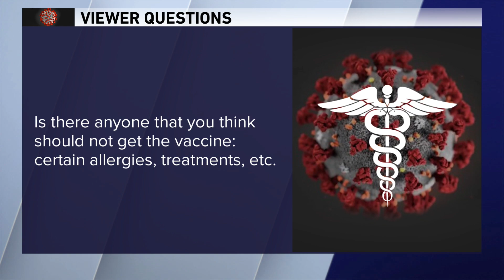'Is there anyone you think should not get the vaccine?' Dr. Murphy answers viewer COVID-19 questions